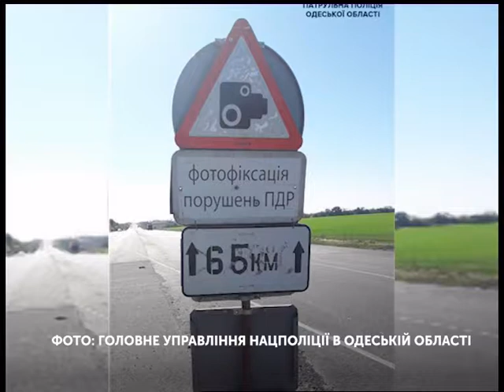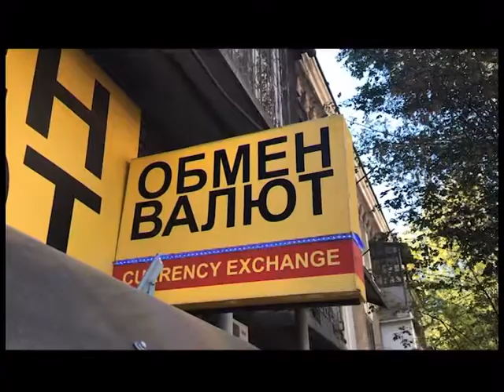08.10.2018. Новини. 17:00